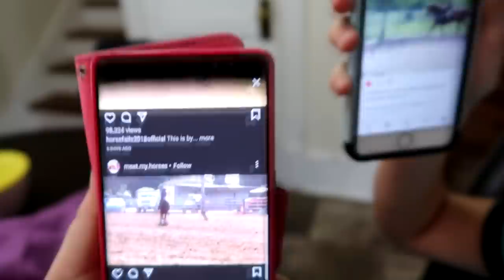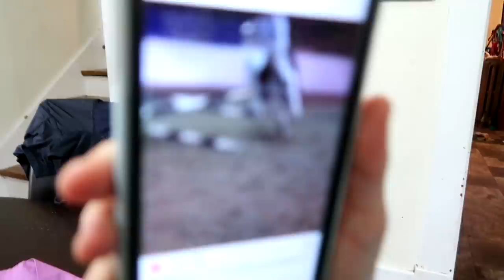FIRST TIME JUMPING AN OXER! .....FAIL! Day 302 (11/01/18)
FIRST TIME JUMPING AN OXER! .FAIL!

06:35 Lunar - Hallman
10:08 Safe Trips - OTE

DaybyDayVlogs
110 North Front Street - A3,
Suite #213
Belleville, Ontario, K8P 0A6
Canada